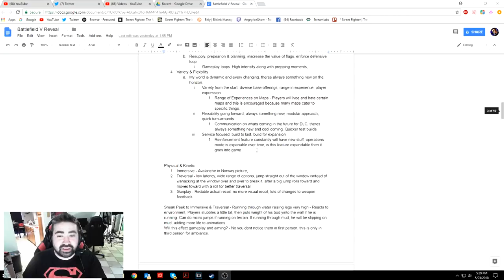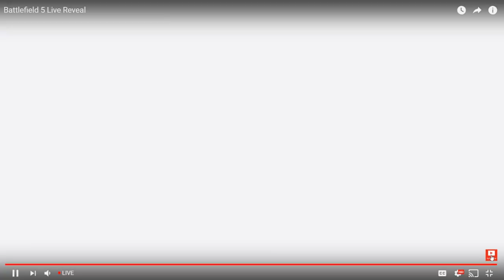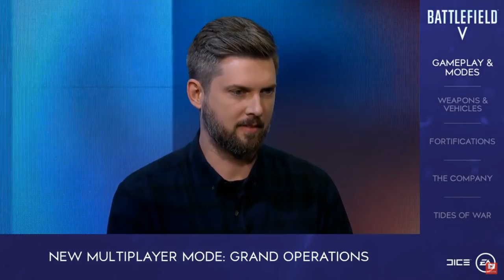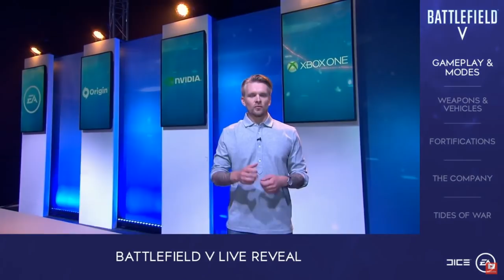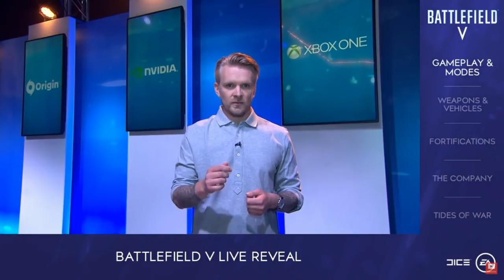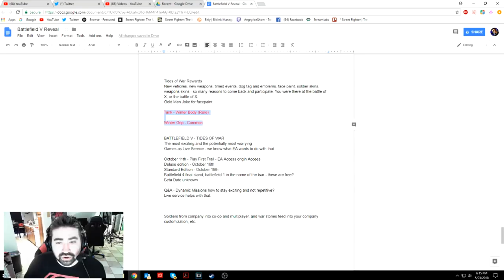Battlefield V - EVERYTHING We Know!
A few people asked I share everything I knew from the 3-hour Pre-Reveal Event Conference - Here is absolutely everything all 10 pages of my notes to give you a better Idea of what Battlefield V will be like and what I think about it!